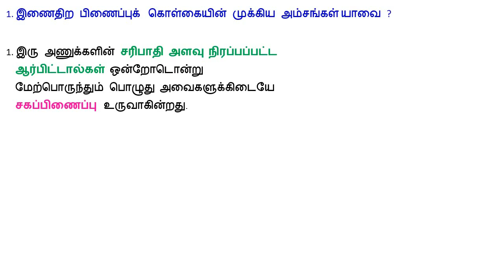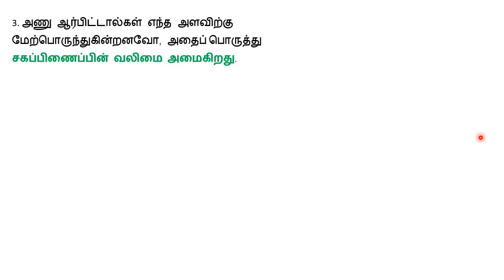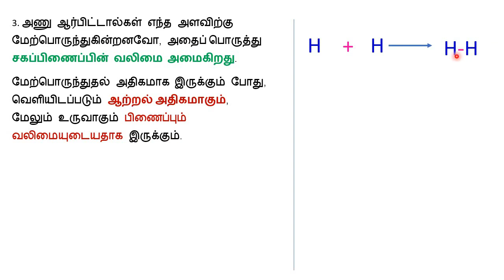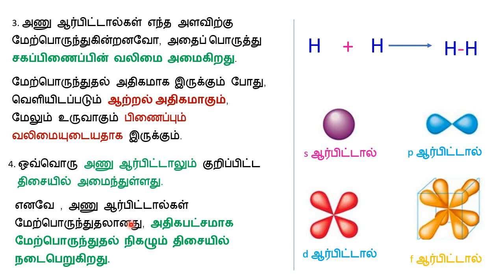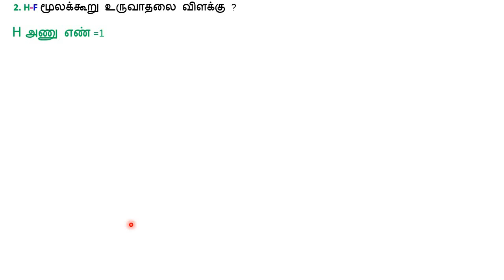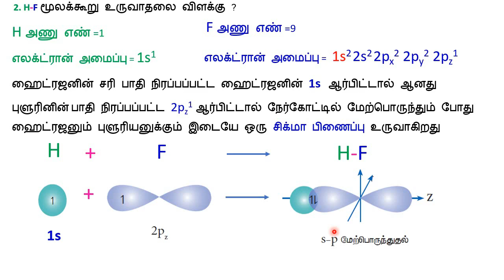11வேதியியல்|VB கொள்கையின் முக்கிய அம்சங்கள்|H-F மூலக்கூறு உருவாதலை விளக்கு?(MAY 2022)P.M.SREEDHAR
11வேதியியல்|அலகு 10|
வேதிப் பிணைப்புகள்
1. இணைதிற பிணைப்புக்  கொள்கையின் முக்கிய அம்சங்கள் யாவை ?
2. H-F மூலக்கூறு உருவாதலை விளக்கு ? (MAY 2022)

SCERT SYLLABUS
P.M.SREEDHAR
 P.G.T-CHEMISTRY